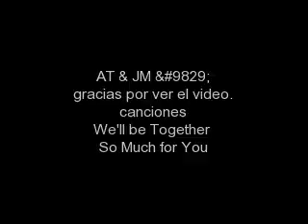Jashley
Fue un amor irrepentino.  Nadie pensaba de que algun dia comenzarian algo serio. El amor mas bonito del 2007. =)